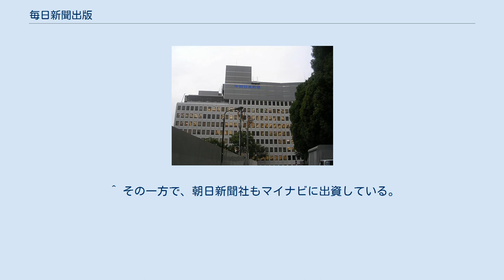毎日新聞出版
毎日新聞出版株式会社（まいにちしんぶんしゅっぱん、Mainichi Shimbun Publishing Inc.）は、日本の出版社。
毎日新聞社の完全子会社。
 2015年（平成27年）4月1日に毎日新聞社が出版事業を分社化して設立された。
毎日新聞社の全額出資会社で、所在地は発足当初は毎日新聞東京本社がある東京都千代田区一ツ橋一丁目1番1号パレスサイドビル内に所在していたが、同年9月24日、同区九段南の千代田会館（千代田区と中部日本放送が共同で所有するビル）に移転した。
 2014年（平成26年）2月に設立された100%出資子会社の毎日新聞出版企画株式会社が、毎日新聞社から出版事業を引き継いだ形で、出版事業を独立した事業法人として運営することで、収益性と専門性を兼ね備えて機動性の高い経営を実現するために設立された。
エコノミスト、サンデー毎日などの雑誌や書籍の他、電子書籍や電子雑誌などの発行を通して、新しい出版文化を創造していくとされる。
いつまでもみずみずしい心を維持できるような出版物を世の中に出すために、「100歳までの幸福の追求」をモットーとしてスタートした。
 新聞社の出版部門が分離・独立してできた出版社に朝日新聞出版、日本経済新聞出版社、産経新聞出版がある。
また、毎日新聞のグループには出版・ポータルウェブサイトを運営するマイナビ（旧・毎日コミュニケーションズ。2015年10月1日付で、出版部門を「マイナビ出版」に委譲）があるが、毎日新聞社・毎日新聞出版との資本関係は低く、毎日新聞系の新聞・雑誌が掲載した記事他の出版化についても基本的に毎日新聞出版側のみで行っている。
 ^ 毎日新聞社の本と雑誌: 毎日新聞社出版局から、2015年1月27日。
 ^ a b c 社告:「毎日新聞出版」4月設立、毎日新聞、2015年1月27日。
 ^ 【新文化】 - 毎日新聞出版、設立、2015年3月31日。
 ^ 毎日新聞社、出版事業を分社、日本経済新聞、2015年1月26日。
 ^ 毎日新聞が出版事業を分社化　「サンデー毎日」など移管、産経ニュース（産経新聞）、2015年1月26日。
 ^ 毎日新聞、出版部門を分社化、朝日新聞デジタル、2015年1月27日。
 ^ 毎日新聞出版 全面広告 ^ 読売新聞グループ本社傘下の中央公論新社は旧中央公論社の事業全般を読売新聞社が受け皿となって引き継いだ会社だが、同社も便宜上新聞社系出版社のカテゴリに加わる。
 ^ その一方で、朝日新聞社もマイナビに出資している。